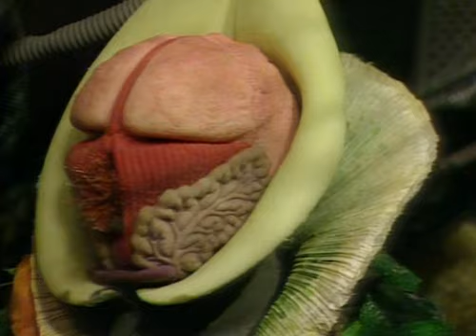Doctor Who - Vervoids!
This is an edit I made of the hilarious monsters shaped like all kinds of genitalia from a late 80s Doctor Who episode, "Trial of a Timelord". They are supposed to be some sort of plant monster but came out a bit more suggestively.

I'm really not sure how they managed to get these dick-headed guys past the censors, but I'm glad they did. The final money shot is particularly hilarious.